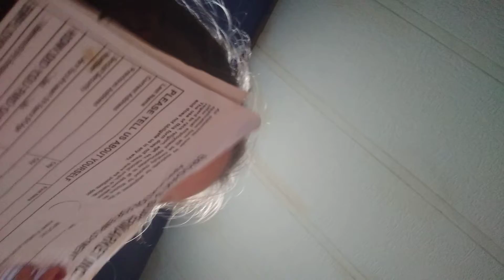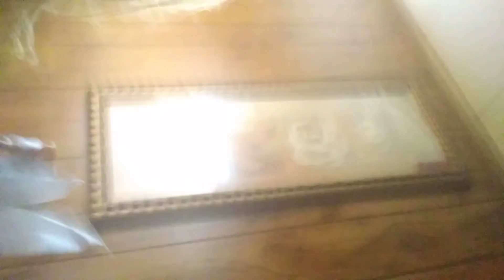August 9, 2021